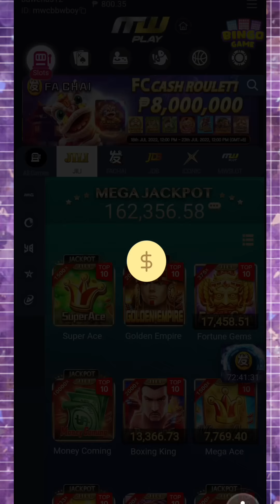MALAKAS ANG TAMA KAHIT MAHINA ANG INTERNET HAHAHA | MWPLAY | SUPER ACE | CASHOUT | CASINO $$$